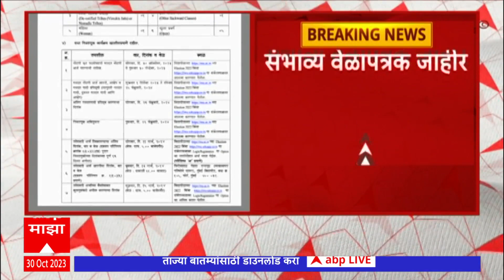Mumbai Senate Electionsसिनेट निवडणुका पुढील वर्षी एप्रिल महिन्यात, Adv. Sagar Deoreयांची प्रतिक्रिया